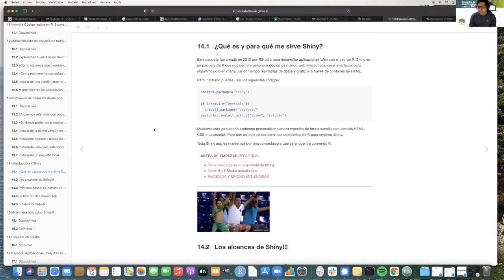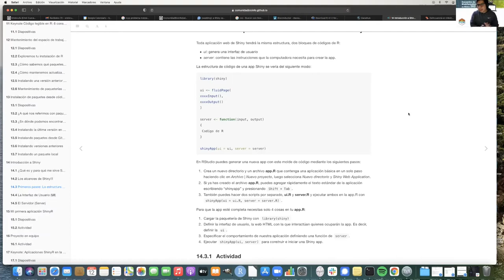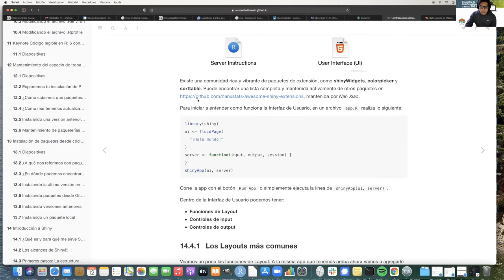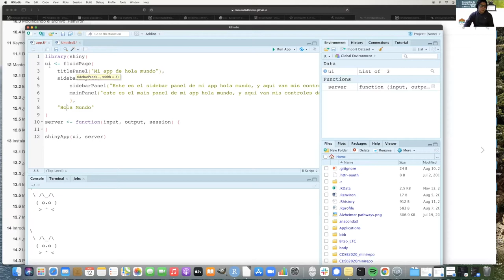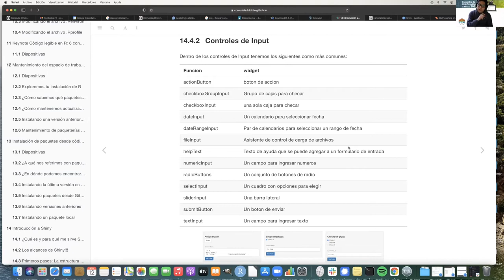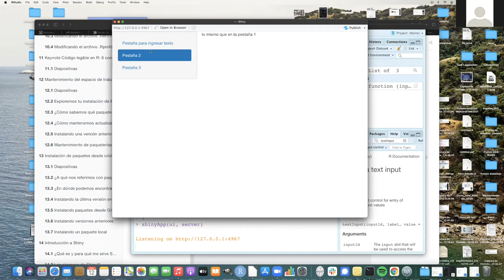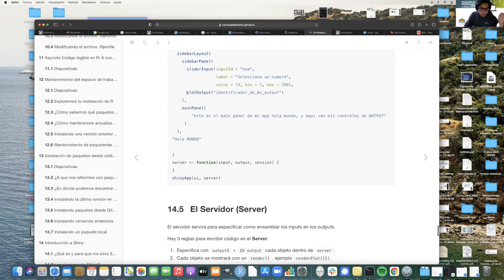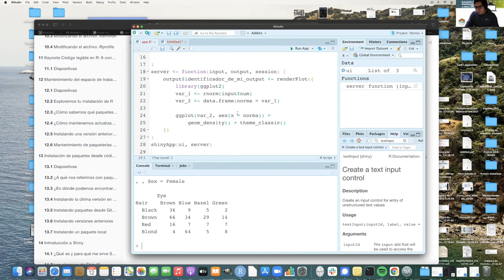CDSB2021: Introducción a Shiny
Les damos la bienvenida al CDSB workshop 2021: Flujos de trabajo con RStudio y creación de Shiny apps